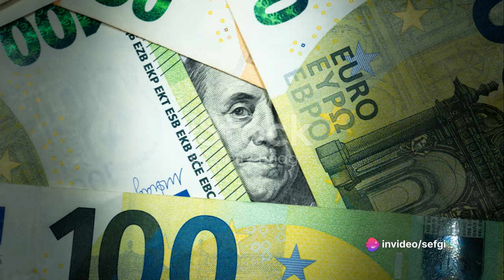Why You Wouldn’t Survive Life in Tudor England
Step back in time with us as we delve into the challenges of survival in Tudor England in our latest video. From the lack of hygiene practices to the prevalent security issues, we uncover why daily life was a daunting task for many during this era.

Join us as we explore how the people of Tudor England coped with these struggles and learn about the harsh realities they faced every day. Gain a deeper understanding of history and step into the shoes of those who lived through this tumultuous period.

00:00:00 The Challenge of Survival in Tudor England
00:02:03 The Plight of Hygiene
00:04:06 The Primitive State of Medicine
00:05:57 The Struggle for Sustenance
00:07:46 Harsh Living Conditions
00:08:43 The Perilous State of Security
00:09:43 Summing Up the Survival Struggle